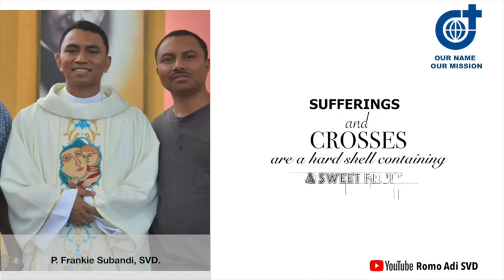RenunganHarianEmbunSabda BERTOBATLAH DAN SELAMATKAN JIWA KITA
*Bacaan Liturgi 27 September 2020*

*Hari Minggu Biasa XXVI*

*Bacaan Pertama*
*Yeh 18:25-28*
Kalau orang fasik bertobat dari kefasikan yang dilakukannya, ia akan menyelamatkan jiwanya.
Pembacaan dari Nubuat Yehezkiel:
Beginilah firman Tuhan Allah,
"Kamu berkata: Tindakan Tuhan tidak tepat!
Dengarlah dulu, hai kaum Israel!
Apakah tindakan-Ku yang tidak tepat ataukah tindakanmu yang tidak tepat?
Kalau orang benar berbalik dari kebenarannya
dan melakukan kecurangan sehingga ia mati,
ia harus mati karena kecurangan yang dilakukannya.
Sebaliknya, kalau orang fasik bertobat dari kefasikan yang dilakukannya
dan ia melakukan keadilan serta kebenaran,
ia akan menyelamatkan nyawanya.
Ia insaf dan bertobat dari segala durhaka yang dibuatnya, maka ia pasti hidup, ia tidak akan mati."

Demikianlah sabda Tuhan!

*Bacaan Kedua*
*Flp 2:1-11*

*Bacaan Injil*
*Mat 21:28-32*
Pemungut-pemungut cukai dan para pelacur
akan mendahului kamu masuk ke dalam Kerajaan Allah.
Inilah Injil Yesus Kristus menurut Matius:
Sekali peristiwa
Yesus berkata kepada imam-imam kepala dan tua-tua bangsa Yahudi,
"Bagaimana pendapatmu?
Ada orang mempunyai dua anak laki-laki.
Ia pergi kepada yang sulung dan berkata,
'Anakku, pergilah bekerja di kebun anggur hari ini!'
Jawab anak itu, 'Baik, Bapa.'
Tetapi ia tidak pergi.
Lalu orang itu pergi kepada anak yang kedua
dan berkata demikian juga.
Dan anak itu menjawab, 'Tidak mau!'
Tetapi kemudian ia menyesal lalu pergi juga.
Siapakah di antara kedua orang anak itu yang melakukan kehendak ayahnya?"
Jawab mereka, "Yang terakhir!"
Maka berkatalah Yesus kepada mereka,
"Aku berkata kepadamu,
sesungguhnya pemungut-pemungut cukai dan para pelacur
Sebab Yohanes datang
untuk menunjukkan jalan kebenaran kepadamu,
dan kamu tidak percaya kepadanya.
Tetapi pemungut-pemungut cukai dan para pelacur percaya kepadanya.
Dan meskipun melihatnya,
kamu tetap tidak menyesal,
dan kamu tidak juga percaya kepadanya."

*EMBUN SABDA:*
*"BERTOBATLAH DAN SELAMATKAN JIWA KITA."*

Saudara dan saudariku dalam Tuhan Yesus, jumpa kembali dalam permenungan Harian Sabda Tuhan, "Embun Sabda", Edisi Minggu 27 September, Minggu Biasa ke XXVI. Hari ini saya ajak kita untuk merefleksikan soal Pertobatan atau Bertobat itu adalah jalan untuk menyelamatkan jiwa kita. Permenungan ini saya dasarkan pada bacaan bacaan suci hari ini khususnya bacaan Pertama dan Bacaan Injil khususnya. Dalam Bacaan Pertama, Nabi Yehezkiel pesan demikian melanjutkan Firman Tuhan sendiri, "...kalau orang fasik bertobat dari kefasikan yang dilakukannya dan ia melakukan keadilan serta kebenaran, ia akan menyelamatkan nyawanya." Nabi Yehezkiel lanjutkan, "Ia insaf dan bertobat dari segala durhaka yang dibuatnya, maka ia pasti hidup, ia tidak akan mati."
Saudara dan saudariku, Firman Tuhan melalui Nabi Yehezkiel sangtlah jelas saya kira, dan hanya perlu kita camkan dan pahami secara baik, dan kemudian jalankan dalam hidup kita.
Tuhan Yesus juga pesan dengan nada yang sama. Dia katakan pada ayat terakhir  dari Injil hari ini (ayat 32), "Sebab Yohanes telah datang menunjukan kepadamu jalan kebaikan, tetapi kamu tidak percaya. Sedang para pemungut cukai dan perempuan2 pelacur telah percaya. Kamu telah menyaksikan semuanya ini, tetapi kamu tidak bertobat dan tidak percaya kepadanya."
Saudara dan saudariku, kita semua yang beriman pada Yesus, kita percaya padaNya. Kita percaya Yesus adalah Sang Putra Allah, Sang Guru Ilahi, Sang Mesias, Tuhan kita dan Dia adalah Sahabat kita. Pertanyaannya, apakah cukup dengan mengatakan kita percaya pada Dia? Tentunya kita semua akan menjawab dengan pasti, "Tidak Cukup demikian!". Kita diminta Tuhan hari ini untuk Bertobat dari segala dosa dan kefasikan kita, dan kita tunjukan sikap tobat lewat penyesalan yang dalam, dan itu kemudian bermuara pada tindakan atau sikap adil dan benar kita, pada sikap penuh dengan Cinta Kasih Tuhan bagi mereka yang membutuhkan terutamanya. Pada sikap inilah sebenarnya kita menunjukan bahwa kita percaya pada Tuhan Yesus. Ingatlah, "Iman tanpa perbuatan adalah mati."
Mari saudara dan saudariku, kita setia dan berkomitmen pada Yesus. Kalau kita sudah jatuh, mari bangkit kembali dan carilah KemurahanHati Tuhan, kita terima pengampunan daripadaNya dan kita perbaharui diri. Amin. SEMOGA.

Allah Bapa dalam Surga, terima kasih dan syukur atas segala karunia rahmatMu pada kami. Terima kasih atas pengampunan dosa yang selalu kami terima. Bantulah kami untuk selalu bangkit dari dosa2 kami, dan bantulah kami agar selalu menjalankan kehendakMu lewat sikap Cinta Kasih kami. Amin.

Tuhan Yesus Menyertai dan Memberkati kita semua (Dan Keluarga) dan seluruh hari kita

*Salam dalam Kasih Tuhan Yesus,*

*RP. Lukas Gewa Tiala (Adi), SVD.*